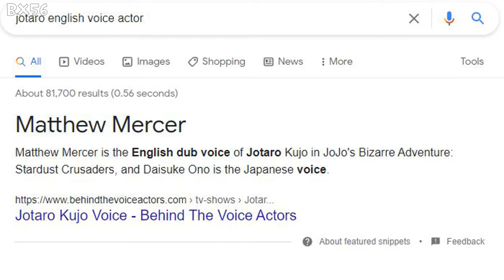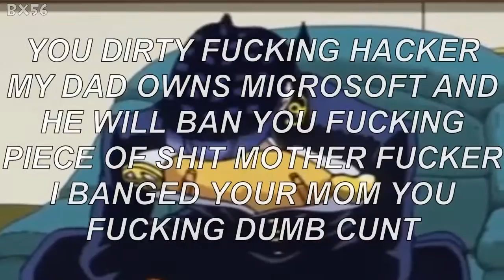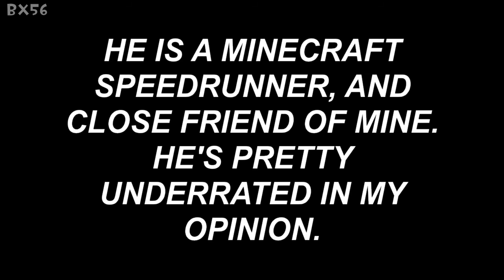(YTP) Duwang is Beautiful - EP1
What a beautiful Duwang! There must be no other place as pretty as this town. This feels like a picnic.

chew